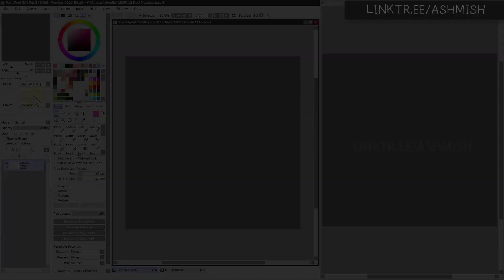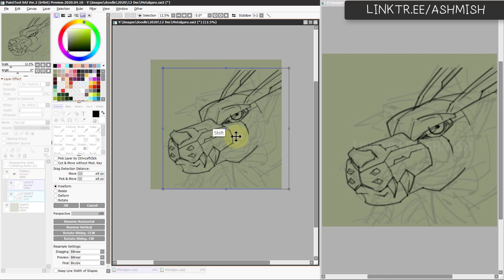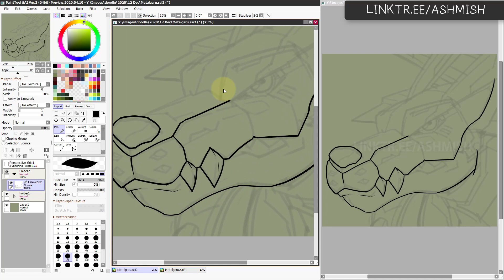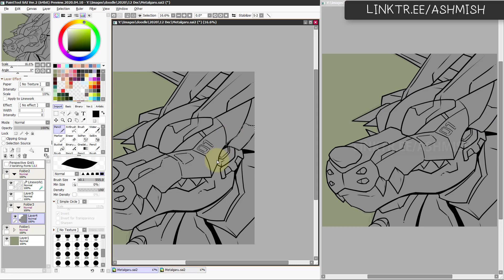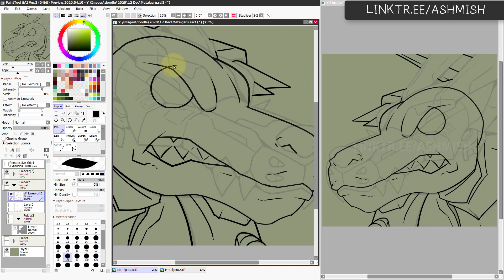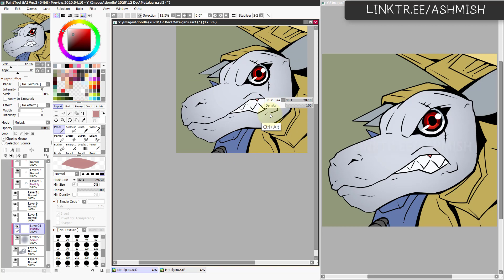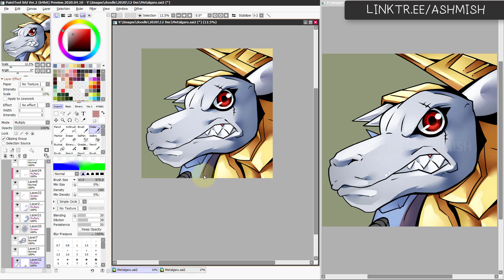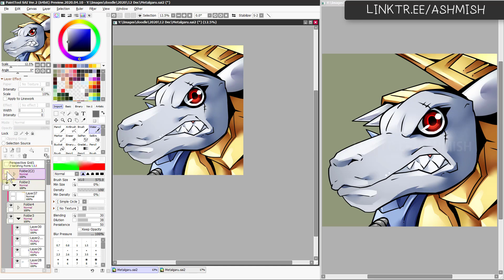Real Time Drawing Metalgarurumon \ 't \ off | Paint Tool Sai 2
Real time drawing video, hope you can learn something from it!